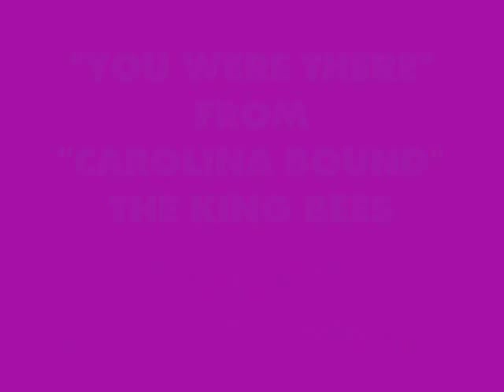YOU WERE THERE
The King Bees featuring friend & guitarist Roy Roberts present this original song from their Cd "CAROLINA BOUND". Hound Dog Baskerville on guitar, Queen Bee Zamagni on bass, vocals and song writing credit. Available on Cd Baby, iTunes, Amazon. If ever some one has supported and loved you in a time of need..a friend, a family member or a Spiritual power.. then this song will speak to you as an expression of gratitude.. "CAROLINA BOUND" also features blues greats NAPPY BROWN, CAREY BELL, CHICK WILLIS, JERRY "BOOGIE" McCAIN as well as ROY ROBERTS
Penny Zamagni, Pollenatin' Music, BMI